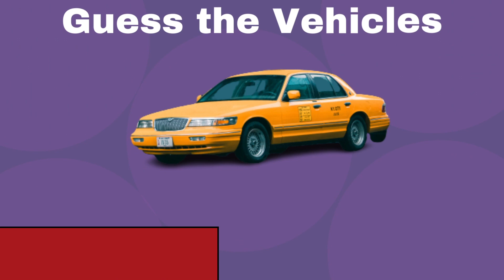Guess the Vehicles in 3 seconds..! | 50 Vehicles Quiz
In this Vehicles quiz, you will try to guess the most famous Vehicles in 3 seconds only. There are a total of 50 Vehicles in this quiz! Let's see how many you can guess! Make sure to comment your score down below!